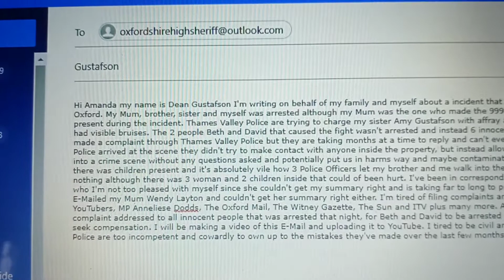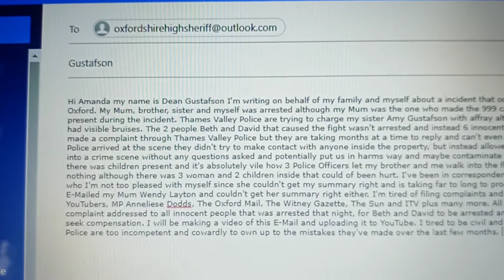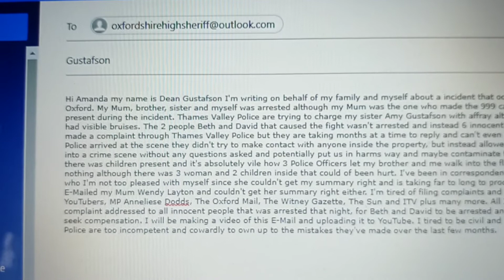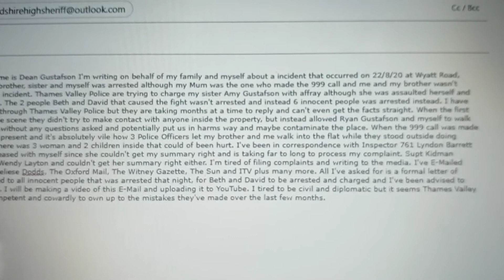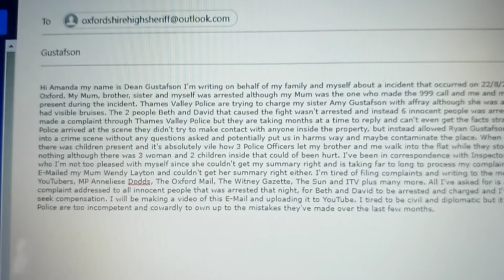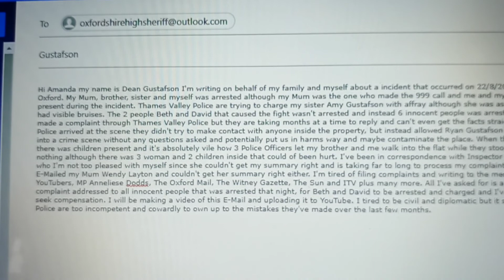Thames Valley Police rant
6 innocent people arrested at Wyatt Road, Oxford on 22/8/20. Thames Valley Police stood outside the property and allowed my brother Ryan Gustafson and myself to walk into potentially harms way to contaminate a crime scene.